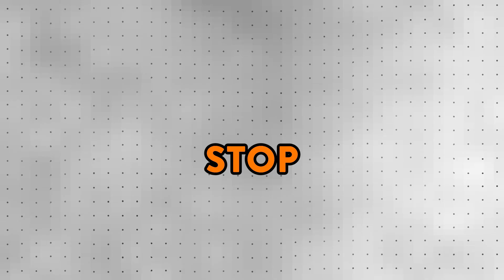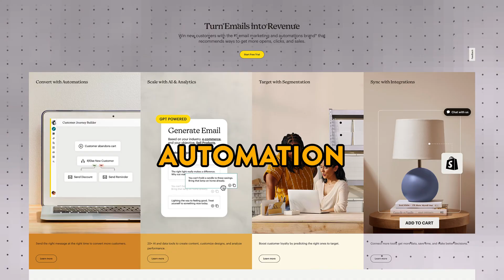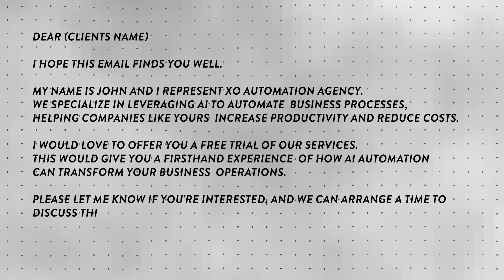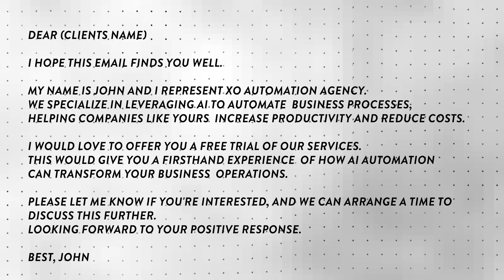What is AIAA? AI Automation Agency Explained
In this video you will learn What is AIAA? We will explain AI Automation Agency. This video unravels the key aspects of AIAA, an AI Automation Agency pioneering in streamlining business operations through advanced AI technologies.

We'll explore AIAA's unique strategy of fusing AI and automation to transform traditional business models. Learn about real-world applications, benefits, and how this can revolutionize your own business.